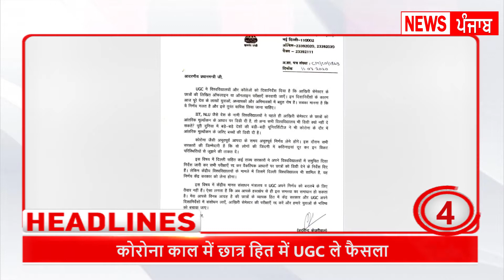NewsPHH Top Headlines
जानिए, देश - दुनिया, पंजाब, हरियाणा और हिमाचल प्रदेश की खबरें
कोरोना पर पीएम मोदी का मंथन, दिल्ली में रद्द हुईं यूनिवर्सिटीज की परीक्षाएं, कैप्टन ने क्यों लिखा पीएम मोदी को खत?, हिमाचल में क्यों गरमाई बस किराए पर राजनीति ?